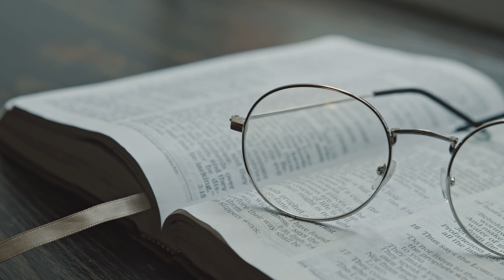เติมพลังใจ EP 39 : 6 ตุลาคม 2021 : การเพาะบ่มพระสัญญาของพระเจ้าที่มาถึงเราจนกลายเป็นจริง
โดยอ.ประยุทธ วสันติอุปโภคากร  ทีมศิษยาภิบาล คริสตจักรแห่งพระบัญชา
รายการ "เติมพลังใจ" เป็นอีกหนึ่งช่องทางที่ต้องการแบ่งปันกำลังใจ และข้อคิดดีๆ ที่เป็นประโยชน์ในการดำเนินชีวิตให้กับทุกคน  การได้รับ "กำลังใจ" ที่ดี จะทำให้เรามีพลังในการก้าวต่อไป เพราะ...ชีวิตเริ่มต้นออกมาจากใจ
ติดตามรายการ “เติมพลังใจ” ได้ทาง YouTube และFacebook
ขอเชิญทุกท่านร่วม “เติมพลังใจ” ด้วยการ “แชร์” ให้กับเพื่อน ๆ ของคุณ